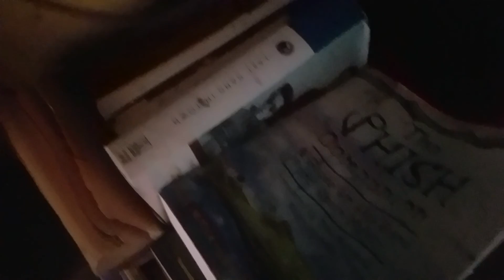Old trailer find week 1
This summer I been loosen it tryna keep it cool so I found this old shit